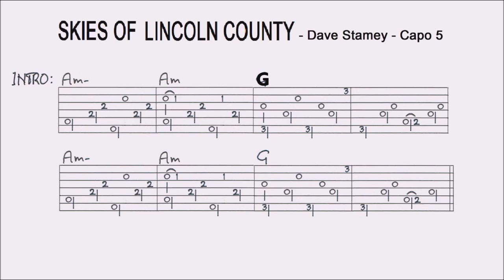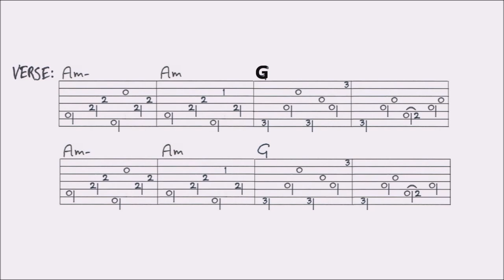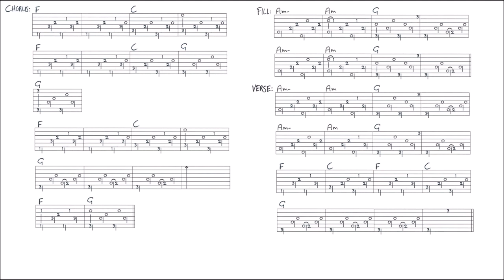THE SKIES OF LINCOLN COUNTY - DAVE STAMEY fingerstyle GUITAR LESSON